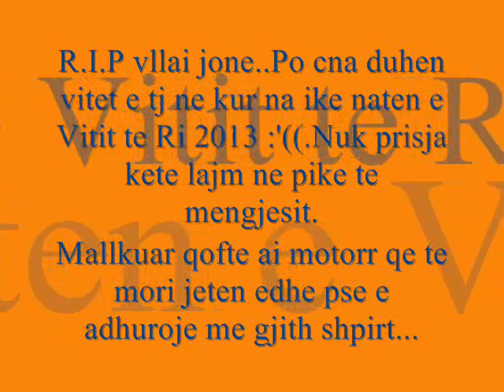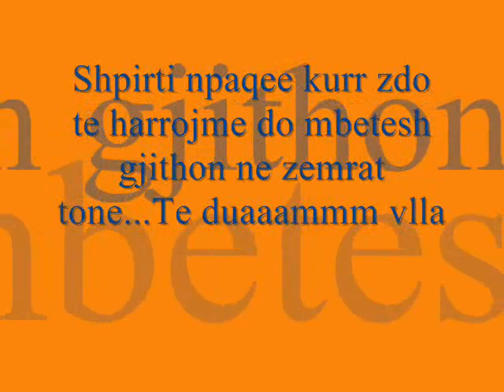Ledjo Muliu R.I.P Vllai jone...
R.I.P vllaiii jone...Po cna duhen vitet e tj ne kur na ike naten e vitit te ri 2013 :'(((..Nuk prisja kete lajm ne pike te mengesit,Mallkuar qoftee ai motorr qe te mori jeten edhe pse e adhuroje me gjith shpirtt..cuni qe nuk i ke bo keq njeru qe ke ardh me ndihmu cdonje njeri i mire apo i keq,po i madhi zot njerzit e mire me duket se merrka...nje lajm tragjik x gjith shoqerin edhe pse dhimbjen me te madhe e ka vllai e nena jotee :'((((((((((((( ..R.I.P Shpirti npaqee kurr zdo te harrojme do mbetesh gjithon ne zemrat tone...Te duaaammm vlla :'( :'( :'( :'( :'( :'( :'( :'( :'( :'( :'( :'( :'( :'( :'( :'( :'( :'( :'( :'( :'( :'( :'( :'( :'( :'( :'( :'( :'( :'( :'( :'( :'(